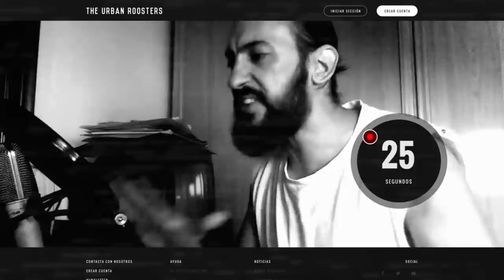BUXA VS OWNER | CUARTOS | Regional SUPREMACIA MC Barcelona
si algún día quieres llegar a competir con los mejores del mundo.